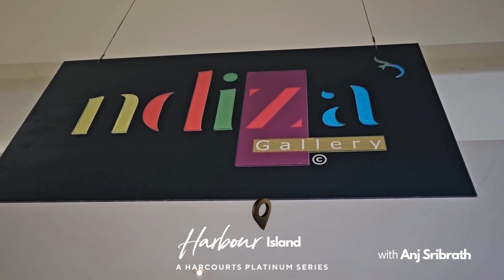This is your Helderberg ep 16 Harbour Island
The future is fluid. Each act, each decision, and each development creates new possibilities and eliminates others. The future is ours to direct. – Jacque Fresco